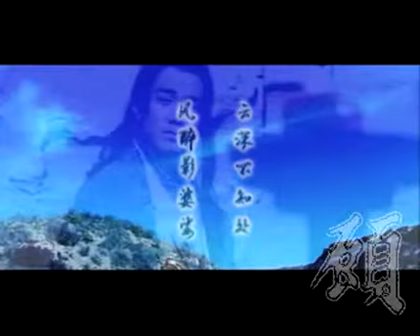[mv]顧惜朝－醉風吟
《逆水寒》顧惜朝個人mv